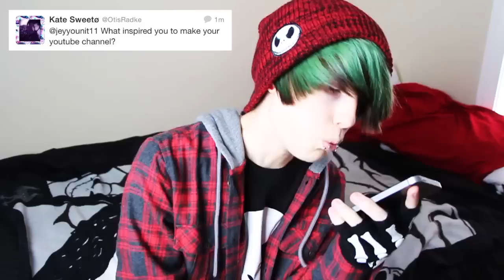I'm Becoming A Stripper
VINE: Jeydon Wale

coming soon